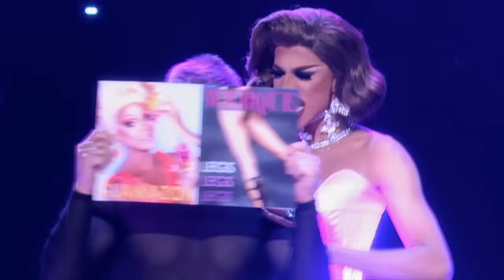RuPaul’s Drag Race All Stars 4 RuVeal ⭐️ ft. Trixie Mattel, Detox & Katya | VH1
Welcome to Trixie’s Playhouse! 💕 Join AllStars3 winner Trixie Mattel and special guests Detox and Katya as they dish on the new AllStars4 Queens.